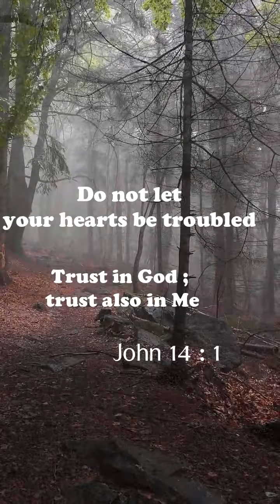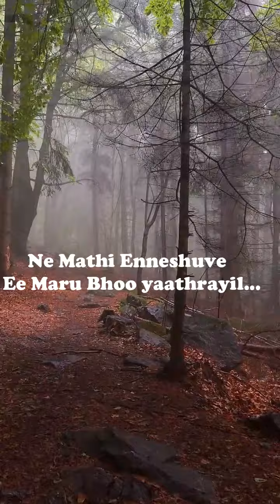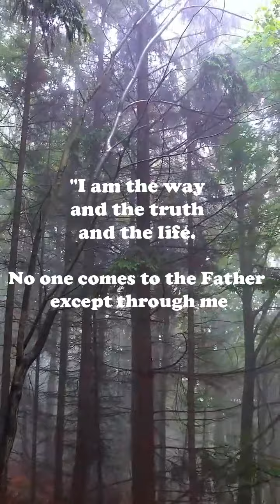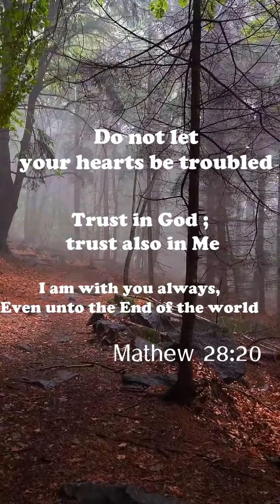Nee Mathi Enneshuve.. Vox & Keyboard: AbeyBethany🎹🎹 Praise and worship From delhi